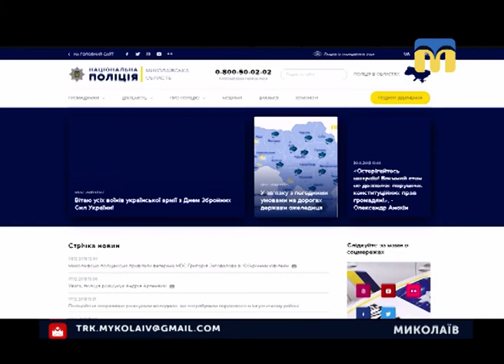10.12.2018. Новини. 08:30